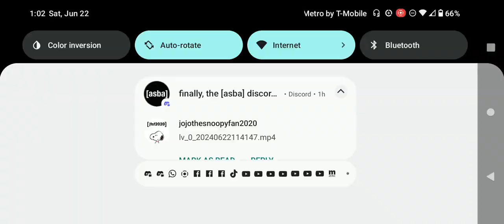Discovery Family Commercial Break Saturday June 22 2024 (Part 2)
I'm Sure Some People Don't Like This Verison Of MLP.